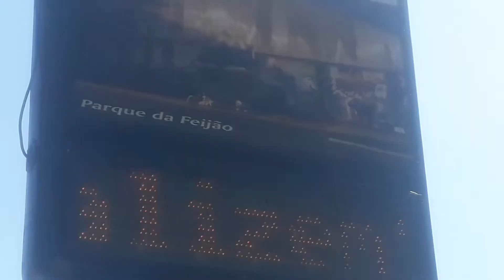COMO É A CIDADE DE SOBRADINHO NO RS? Pra quem quer conhecer cidade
Oi, amores! 😍
Trago um tour pela cidade de Sobradinho no RS, centro da cidade. Sobradinho localiza-se no centro- serra do estado do RS. São belas imagens da cidade pra quem gosta de conhecer novos lugares.

💐 CURTA
💐 COMENTE
💐 COMPARTILHE

CLEULIS FERNANDES